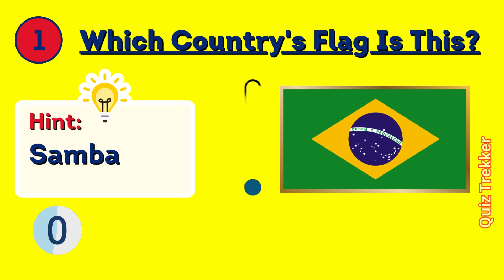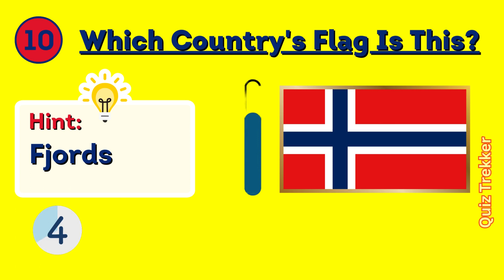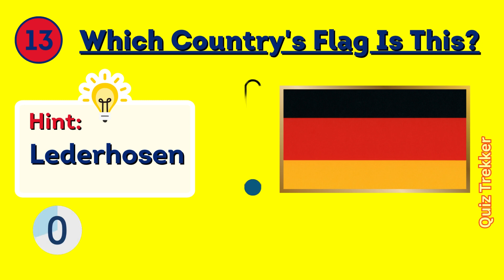Ultimate Flag Quiz Challenge! Can You Name the Flags? | Guess the Flag Quiz | Quiz Trekker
Welcome to Quiz Trekker's ultimate flag quiz challenge! Test your knowledge and guess the flags of different countries in this thrilling quiz. From iconic symbols to national emblems, can you name them all? Join the fun and see if you're a flag expert! Don't miss out - hit play now and dive into the excitement!